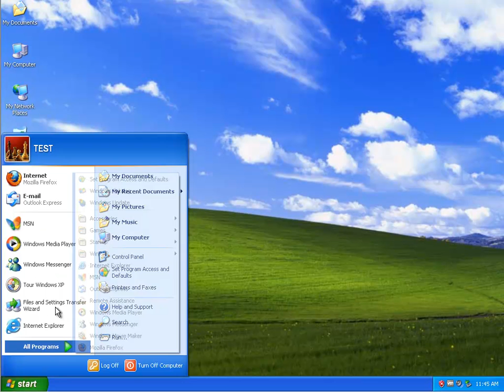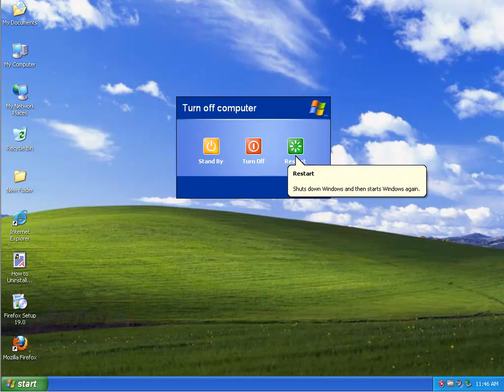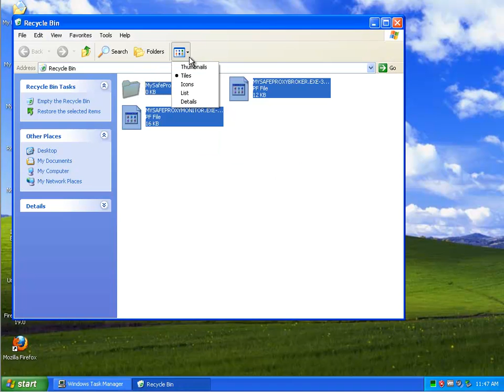Remove MySafeProxy 1.0.4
Mission: Remove MySafeProxy 1.0.4